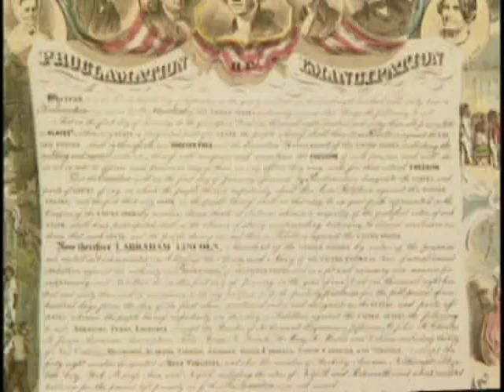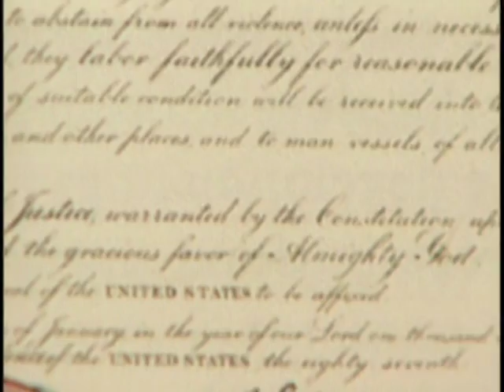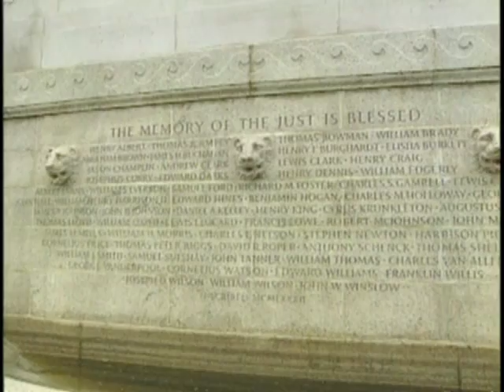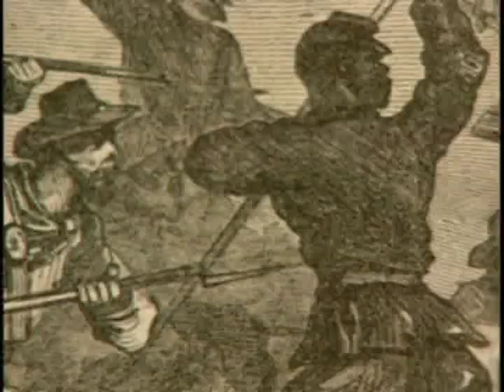Emancipation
How the idea of the emancipation of slaves evolves.